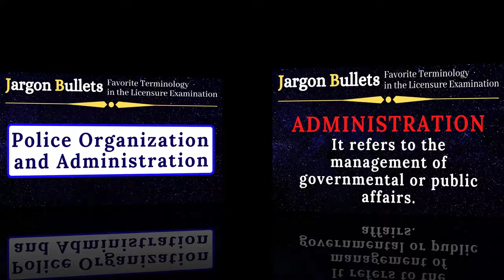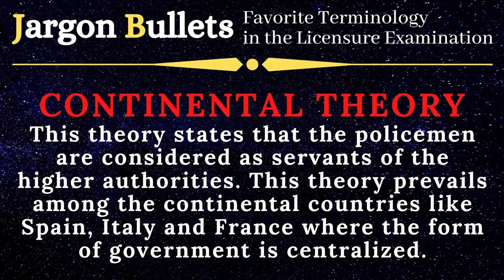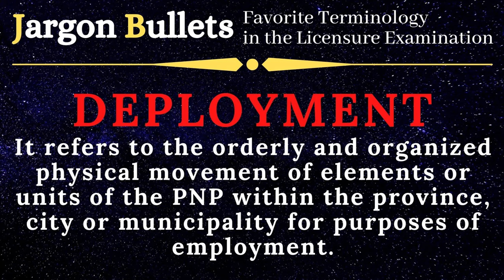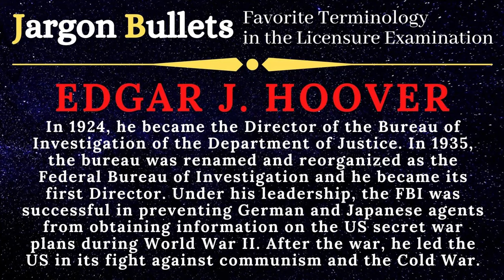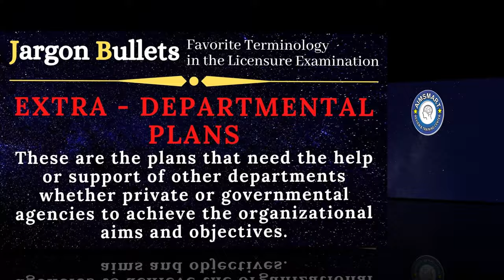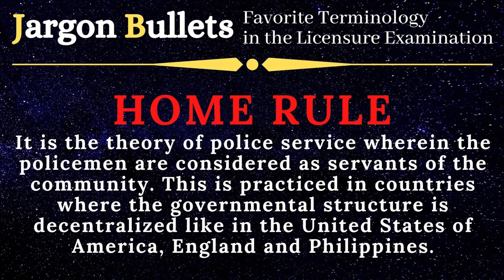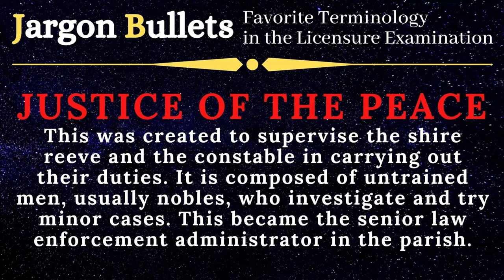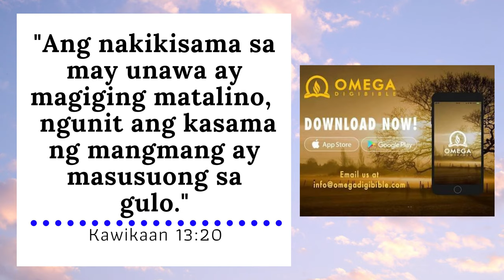Jargon Bullets in Police Organization & Administration (Free Criminology Exam & Napolcom Reviewer)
Justice Buddy presents the favorite terminology in Law Enforcement Administration more specifically in Police Organization and Administration as part of the coverage of the Board Licensure Examination for Criminologists.